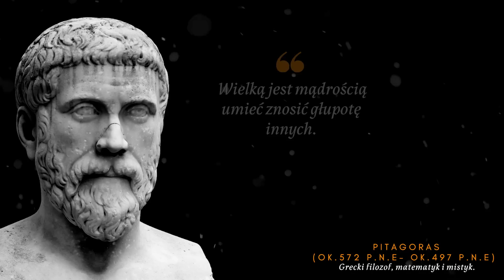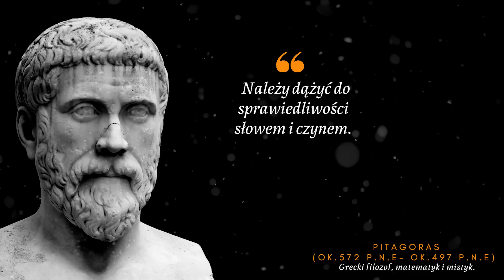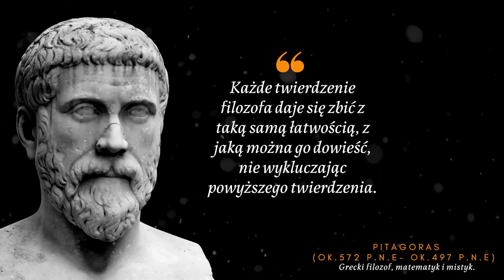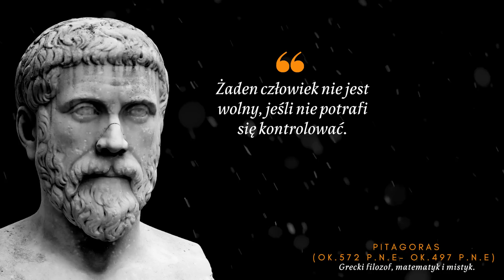Pitagoras. Genialny grecki matematyk i filozof. Cytaty które warto poznać. Inspirujące słowa mistyka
Pitagoras
Urodzony na wyspie Samos około 572 r. p.n.e.
Nie pozostawił żadnych pism po sobie. Stał się obiektem kultu i mitycznych opowieści. Historie o nim należące do jego uczniów owiane są niemal legendą. Utrudnia to w znaczny sposób wyodrębnienie prawdy od fałszu. Według opowieści Pitagoras był synem kupca. Uczył się od Ferekydesa z Syros, Anaksymandra i Talesa z Miletu. Mając około 40 lat zaczął podróżować do Babilonu, Mezopotamii i Egiptu, poznając tam inne nauki, kulturę i zwyczaje. Około 530 r. p.n.e Zamieszkał w Italii, tam założył słynną szkołę filozoficzną zwaną Związkiem Pitagorejskim. Miała charakter mistyczny, filozoficzny i religijny, przez to mówiono o niej, że przypomina bractwo religijne. Szkoła nazywała swoich uczniów Pitagorejczykami. Zdobyła powszechny szacunek i uznanie szczególnie wśród arystokratów. Przeciwnicy szkoły zabili i wypędzili jej najważniejszych członków. Pitagoras uchronił siebie ucieczką na południe Włoch. Ostatecznie przeniósł się do Metapontu, gdzie około 497 r. p.n.e zmarł.

00:00 Milczenie jest złotem, cytat o tym, co jest złe.
00:20 Cytat o zazdrości.
00:31 Trzeba się zastanowić.
00:42 Cytat o państwie.
00:53 Czym jest mądrość, Cytat o nauce.
01:11 Co jest najgorsze.
01:25 Kiedy poznajemy człowieka? Cytat o wyborze.
01:40 Cytat o przyjaźni.
01:55 Czym jest liczba i muzyka.
02:10 Cytaty o przyjaźni i sprawiedliwości.
02:25 Nauka o samym sobie.
02:39 Cytaty o samoocenie i ideale.
02:55 Cytaty o naturze i zwierzętach (wegetarianizm).
03:20 Cierpienie i ambitność.
03:38 O mądrości i życiu filozofa.
03:55 Cytaty o mowie i szczęściu.
04:11 Cytaty o szacunku i edukacji.
04:26 Cytat o błędach i łzach.
04:42 Co za dużo… i cytat o cierpieniu.
04:54 Komu ufasz i wierzysz.
05:10 Czy dobro istnieje?
05:25 Człowiek i zwierzę.
05:36 Filozof i dualizm.

Pitagoras był twórcą kierunku filozoficzno-religijnego zwanym pitagoreizmem. Obejmował on szczególny rodzaj życia i postrzegania świata. Były w nim specjalne reguły określające tę filozofię. Głównym celem tej nauki był osiągnięcie szczęścia za życia, a po śmierci uzyskanie błogosławieństwa. Obowiązywała zasada posłuszeństwa wobec mistrza. Badania prowadzone w szkole były dostępne jedynie do użytku i wiedzy jej członków. Do bractwa należeli zarówno kobiety, jak i mężczyźni. Pitagorejczycy wierzyli w reinkarnację. Według ich wiary dusza ludzka była nieśmiertelna. Duszy ludzkiej przypisywali boskość, zaś ciało wg nich było jej więzieniem. Twierdzili oni, że dusza ludzka musi odpokutować i dlatego jej wcieleniem jest wiele żyć. Człowiek może narodzić się ponownie jako istota ludzka lub jako zwierzę. Żeby się wyswobodzić z różnych wcieleń potrzebne są specjalne obrzędy. Pitagorejczycy dzielili się na dwa obozy:
akuzmatycy – charakteryzowali się tym, że poświęcali się obrzędom, rytuałom, praktykowali milczenie i przestrzegali diet żywieniowych.
Matematycy – Ci poświęcali się naukom matematycznym i przyrodniczym, dostępując, dzięki nim największego oczyszczenia i przebudzenia.

Uważali, że każdej sytuacji i każdemu zdarzeniu odpowiada liczba, która ją określa. Specjalny ciąg liczb połączonych razem został nazwany kosmosem.

Wyznawali kult liczby, który czcili jak boskie prawo przyczyny i skutku wszystkiego.

Są oni autorami wielu odkryć matematycznych w tym tzw. twierdzenie Pitagorasa, z którym większość ludzi miało do czynienia w szkole. Mają swoje sukcesy w akustyce, jak również w astronomii.

Pitagorejczycy przyjmowali tzw. harmonię sfer. Teorię głoszącą, że ciała niebieskie pozostające we wzajemnych stosunkach liczbowych, rozbrzmiewają stałą, niesłyszalną dla ludzi muzyką. Pitagoras był twórcą wspólnoty filozofów i zasad moralnych. Od III w p.n.e powstało wiele hipotez odnośnie życia Pitagorasa. Bardzo dużą rolę w twierdzeniach o życiu Pitagorasa odegrali uczniowie Arystotelesa. Jak również ludzie związani ze szkołami odwołującymi się do jego nauk.

Jego podróż do Egiptu opisywał Jamblich, który uważał, że cechował go „spokój pogodny i nieporównywalny z niczym”. Pitagoras spotkał się tam z naukami matematycznymi. Wyjechał tam za namową swojego nauczyciela Talesa z Miletu. Sam Pitagoras podobno mawiał, że w Egipcie żyją mędrcy, a siebie nazywał jedynie filozofem. Przypisuje mu się wprowadzenie określenia filozof. Pitagoras zalecał dbałość o równowagę ducha. Pitagorejczycy wierzyli w nieśmiertelność i wędrówkę dusz. Choć to drugie stopniowo zanikało w kręgach następców nauki Pitagorasa.

Wielką jest mądrością umieć znosić głupotę innych.

 Naprawdę poznajemy człowieka dopiero po jego śmierci.

Trudno jest iść przez życie wieloma drogami jednocześnie.

Dziękuję, że oglądasz mój kanał. Czuję wdzięczność 🙂